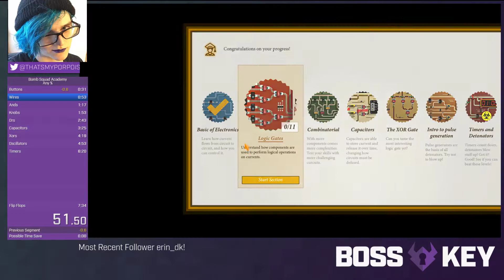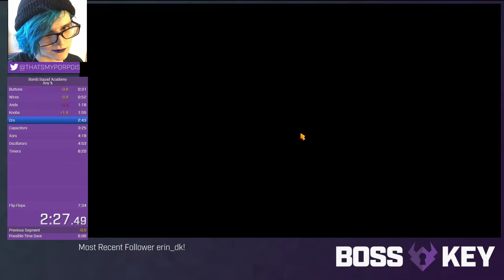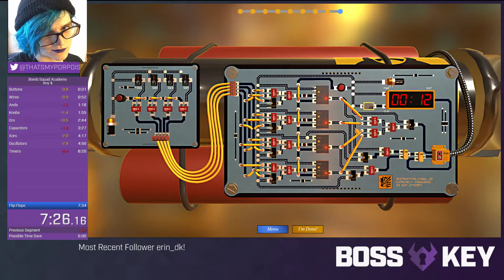Bomb Squad Academy Former WR (7:32.04)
What the title says. Uploaded to the wrong channel initially -_- -- Watch live